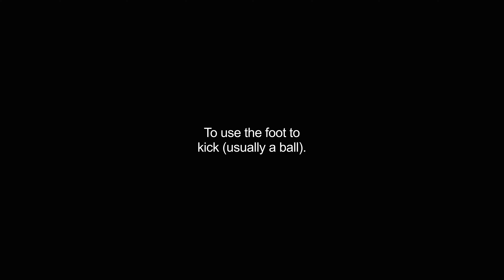footing video Dictionary meaning and pronunciation